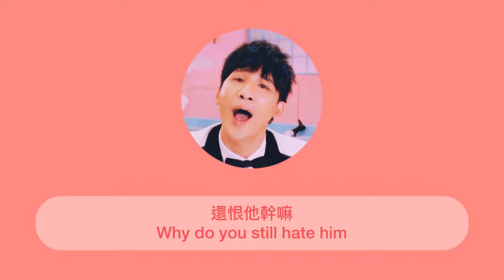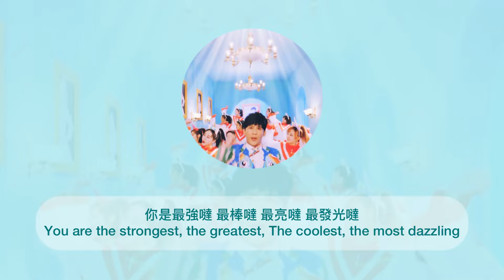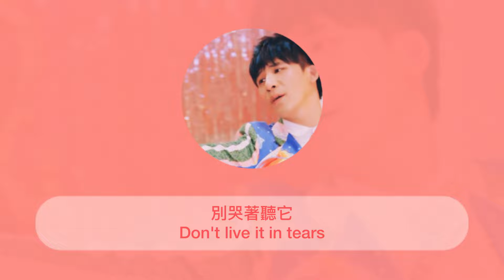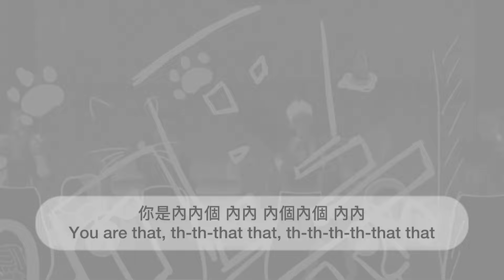I retranslated "Sunshine Rainbow Little Pony" song into English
Credits:

陽光彩虹小白馬 - 大張偉 Da ZhangWei
(i placed the wrong link 💀)

Lyrics: Partially by me and the original lyrics

Lyrics:
Traditional Chinese:

怎麼能哭呢 一切會好噠
一切都去吧 你就得想著
既然沒辦法 還恨他幹嘛
還管它幹嘛 心裡要記得

你是內內個 內內 內個內個 內內
內內個 內內 內個內個 內內
陽光彩虹小白馬 滴滴噠滴滴噠

我是內內個 內內 內個內個 內內

滴滴噠滴噠 滴滴噠滴噠 滴滴噠滴滴噠
滴滴噠滴噠 滴滴噠滴噠 滴滴噠滴滴噠 嘿！

你是最強噠 最棒噠 最亮噠 最發光噠
攔不住你發芽
你是最好噠 最俏噠 最妙噠 最驕傲噠
盡情的盛開吧
你就是 最強噠 最棒噠 最亮噠 最發光噠
心需要你哄它
陽光彩虹小白馬

生活是笑話 別哭著聽它
別在意梗垮 不樂是你傻
心要你哄它 一切會好噠
一切都來吧 天地隨你耍

攔不住你發芽
盡情的盛開吧
心需要你哄它
陽光彩虹小白馬

攔不住你發芽
盡情的盛開吧
心需要你哄它
陽光彩虹小白馬

Simplified Chinese:

怎么能哭呢 一切会好哒
一切都去吧 你就得想着
既然没办法 还恨他干嘛
还管它干嘛 心里要记得

你是内内个 内内 内个内个 内内
内内个 内内 内个内个 内内
阳光彩虹小白马 滴滴哒滴滴哒

我是内内个 内内 内个内个 内内

滴滴哒滴哒 滴滴哒滴哒 滴滴哒滴滴哒
滴滴哒滴哒 滴滴哒滴哒 滴滴哒滴滴哒 嘿！

你是最强哒 最棒哒 最亮哒 最发光哒
拦不住你发芽
你是最好哒 最俏哒 最妙哒 最骄傲哒
尽情的盛开吧
你就是 最强哒 最棒哒 最亮哒 最发光哒
心需要你哄它
阳光彩虹小白马

生活是笑话 别哭着听它
别在意梗垮 不乐是你傻
心要你哄它 一切会好哒
一切都来吧 天地随你耍

拦不住你发芽
尽情的盛开吧
心需要你哄它
阳光彩虹小白马

拦不住你发芽
尽情的盛开吧
心需要你哄它
阳光彩虹小白马